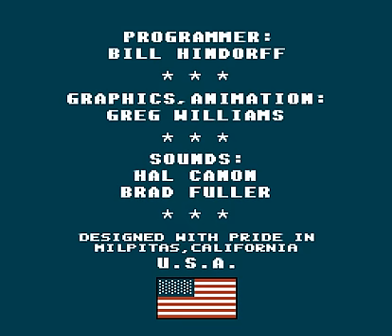Let's Play - Super Sprint (2 Players)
This is my 39th Let's Play video.  Today, I'm playing Super Sprint for the NES with my brother, J-Pop 4 Life.

Audio noise cleaned up using Audacity.